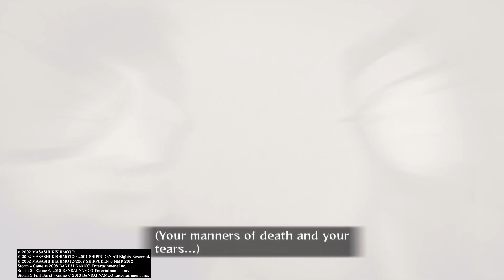Kakashi vs Zabuza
Twitch tv/vampques